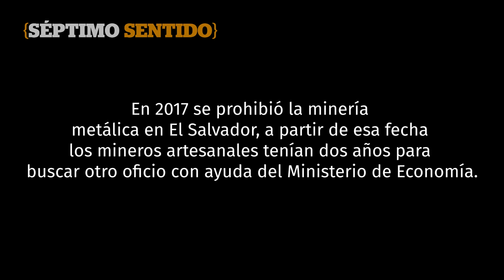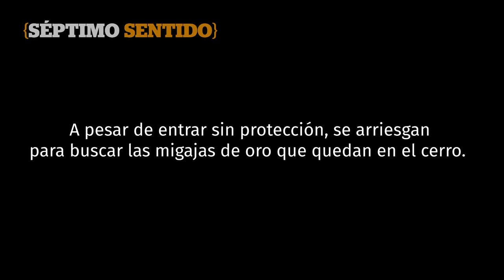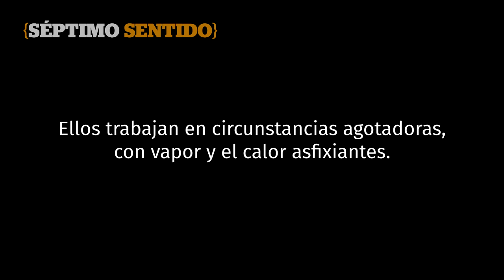Mineros en El Salvador: Un oficio que persiste entre migajas de oro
A los mineros artesanales les dieron dos años a partir de 2017, cuando se prohibió la minería metálica, para buscar otro oficio. Pero los mineros siguen rasgando el cerro de San Sebastián en busca de oro. El Ministerio de Economía reveló, en un censo de 2019, que este es, por mucho, el oficio mejor pagado en el cantón.

¡Visítenos!